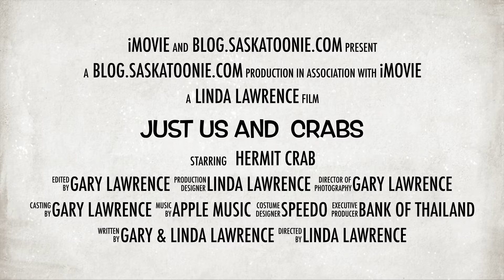Just us and Crabs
A look at Koh Lanta's Klong Dao Beach. It's pretty quiet until you look down at the sand.